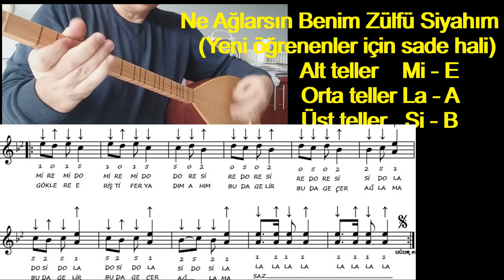Ders 5 Ne Ağlarsın Benim Zülfü Siyahım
Ne Ağlarsın Benim Zülfü Siyahım Kısa Sap Bağlama Solfej